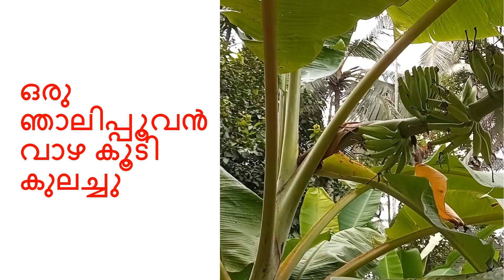ഒരു ഞാലിപ്പൂവൻ വാഴ കൂടി കുലച്ചു